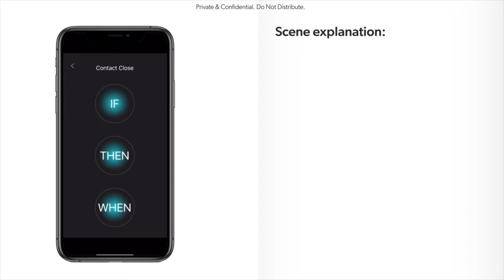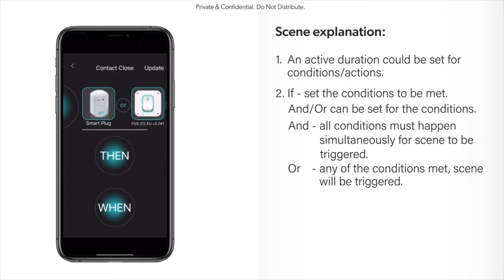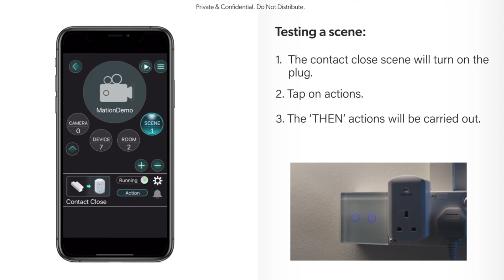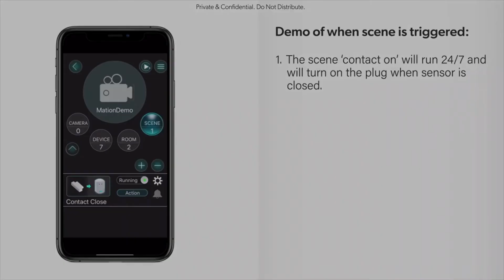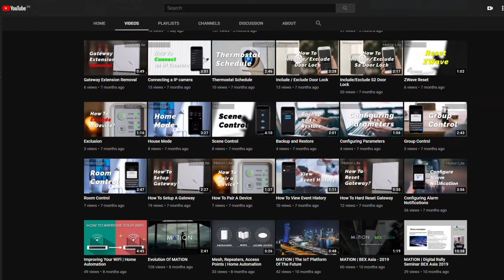Scene Control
This is a tutorial video on scene control in the MATION smart home app.